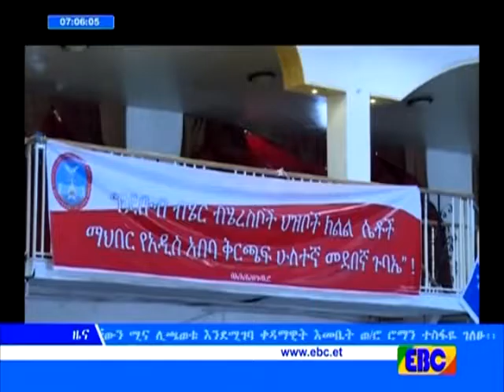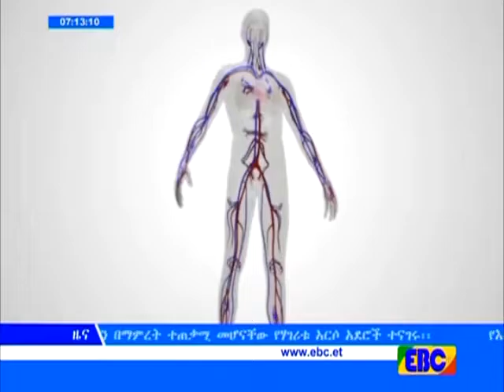Ethiopian - አማርኛ የቀን 7 ሰዓት ዜና…ጥር 30/ 2009 {feb07, 2017}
Ye,Ye, Yt